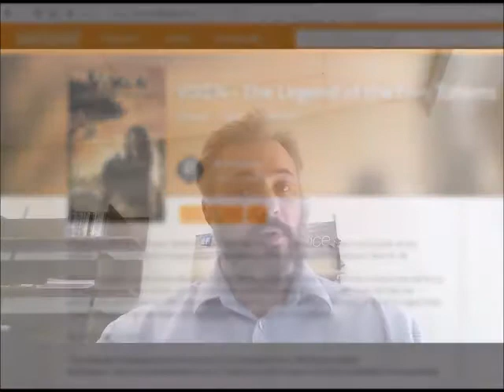Indiegogo Escape from the Spotlight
October brings with it a brand new Indiegogo fundraising campaign to help launch my latest novel:

ESCAPE from the SPOTLIGHT